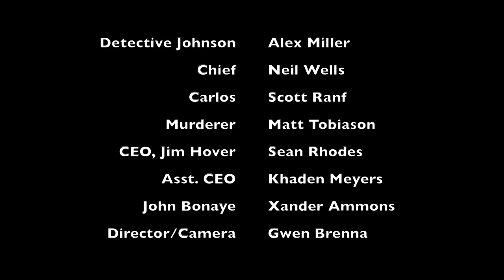Cliche Cop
When a powerful gaming exec gets bumped off it's up to Detective Johnson to solve the case. this Movie was made with the kids of Winter Days Camp at MCAT between December 27-29th.